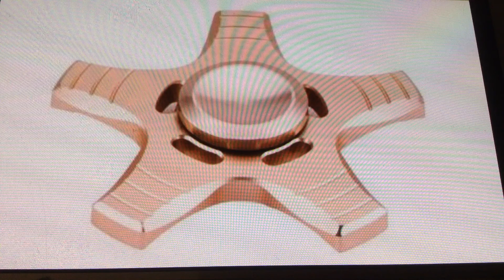Awesome Fidget Spinner Photo Show BD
Yo Yo Cool Add All Activity